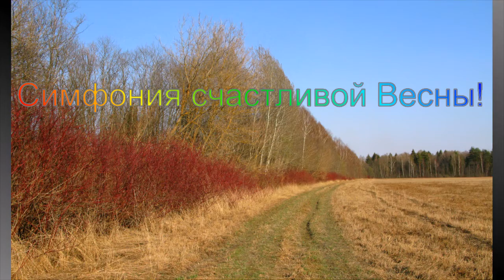Симфония счастливой Весны!!!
А за окном - "Нет, не капель!",
А всё ещё снега, метель...
Но нежная симфония Весны
Откроет в наших душах дверь!
Тепло и радость растопят снега.
И вновь Журавлик Счастья прилетит,
И принесёт благую весть:
"Весна идёт, весне дорогу!".